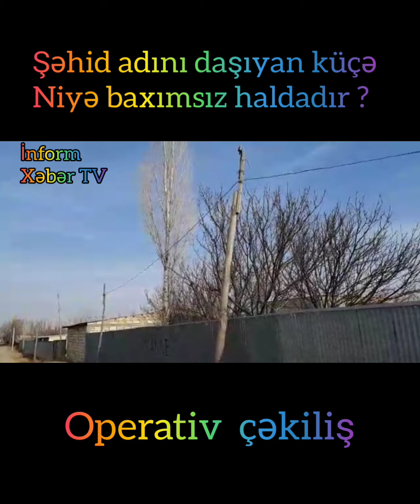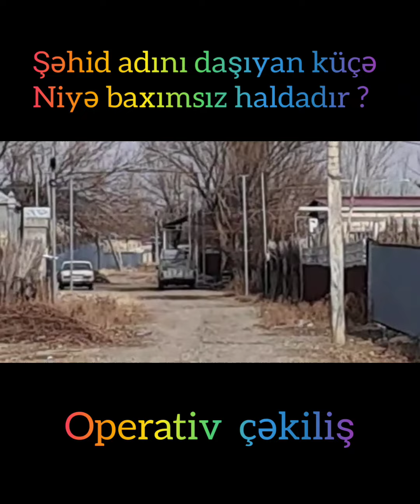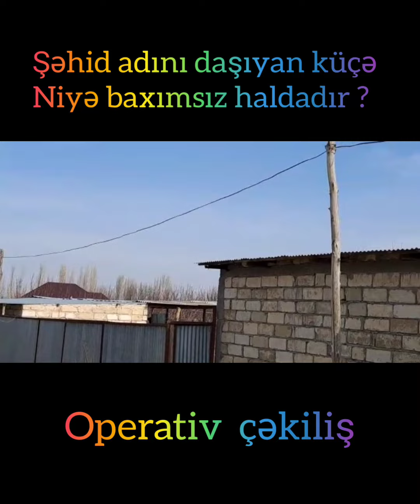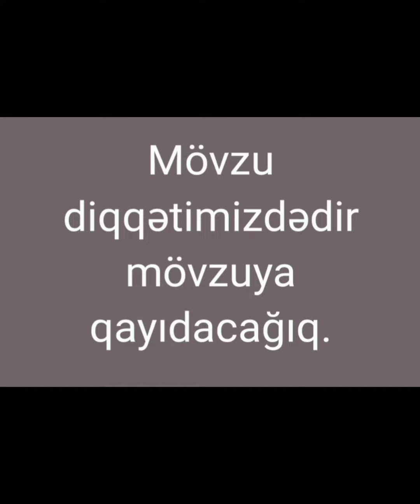Goranboy rayonunda Şəhid adını daşıyan küçə niyə bu gündədir ?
# inform Xəbər TV Goranboy rayonunda Şəhid adını daşıyan küçə niyə bu gündədir ?